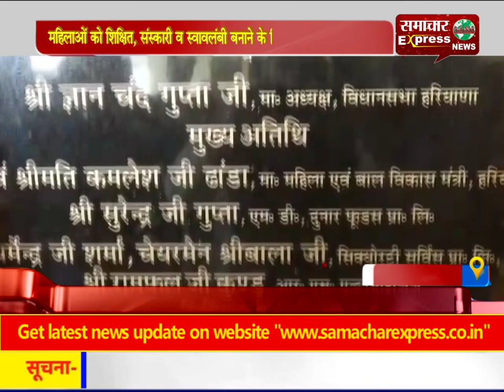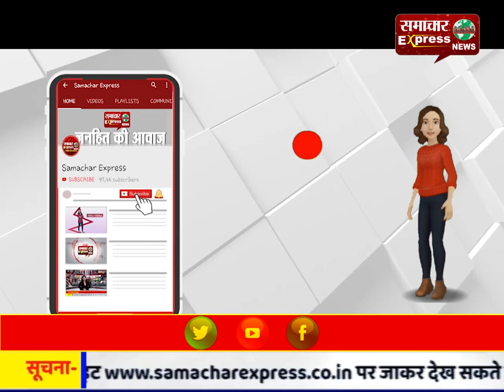महिलाओं को शिक्षित, संस्कारी व स्वावलंबी बनाने के लिए प्रयासरत है सेवा भारती